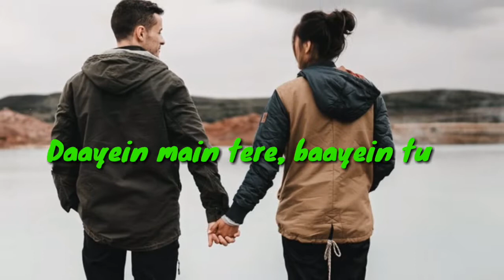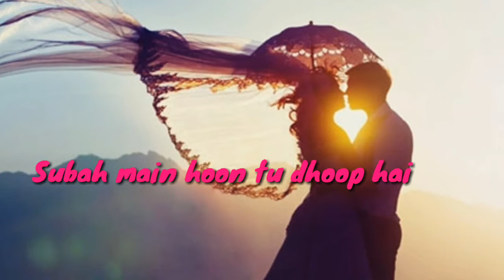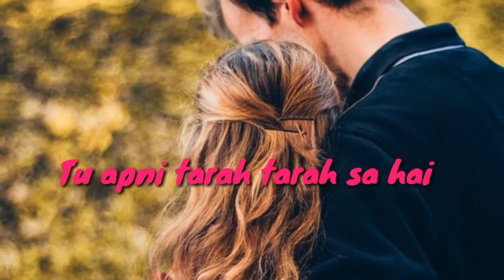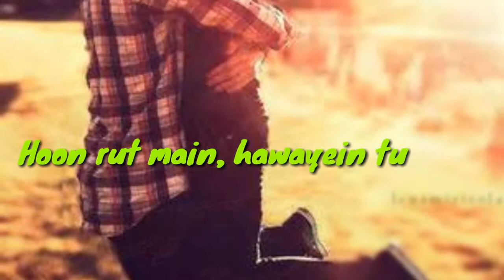Pal Jalebi Full lovely Song by Arjith Singh Shreya Ghoshal ❤❤❤❤❤❤❤❤❤❤❤❤❤